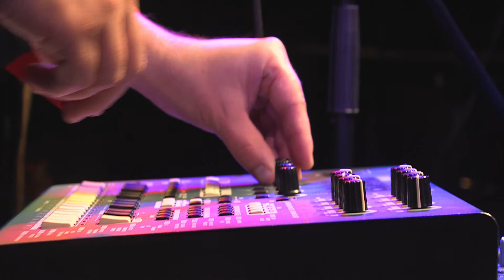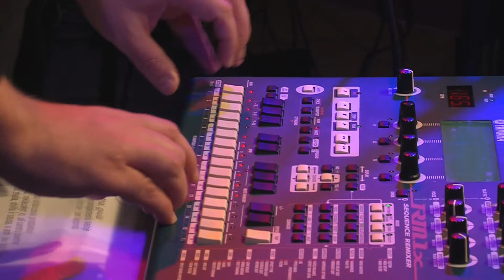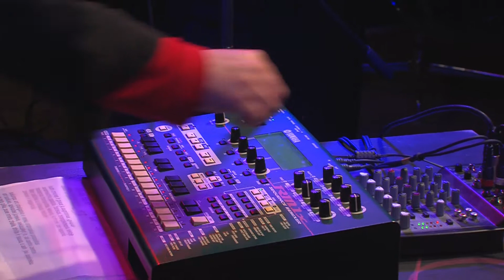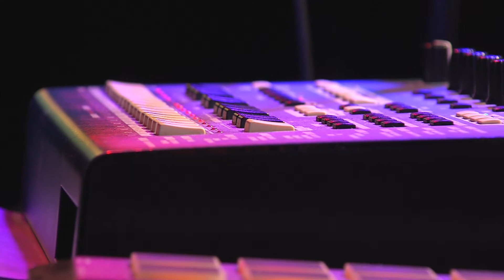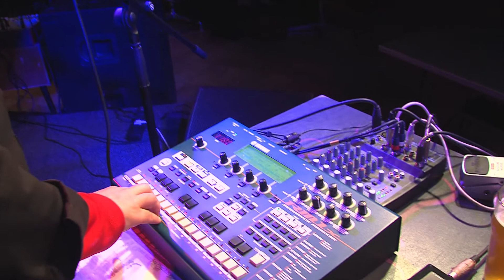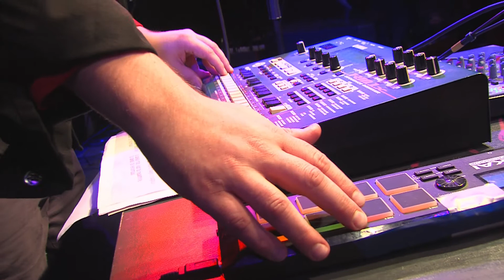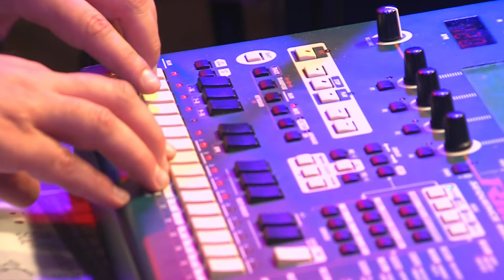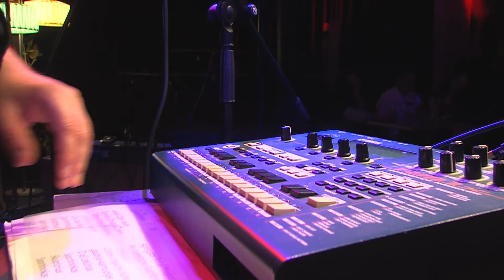Stavaris 20201002 2020 spalio 02 10 58 24